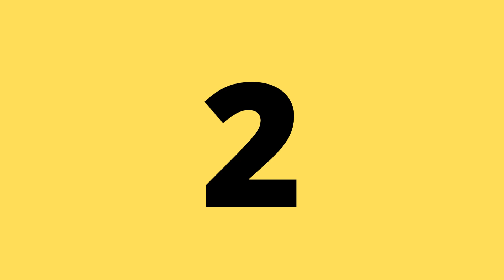दुनिया के सबसे प्यारे कुत्ते | Cutest Dogs in the World | World’s Cutest Dog Breeds#broadymypet#dog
दुनिया के 10 सबसे प्यारे कुत्ते | सबसे सुन्दर कुत्तों की list | दुनिया के सबसे प्यारे कुत्तों की list | कौन से हैं दुनिया के सबसे प्यारे कुत्ते | कौन सा कुत्ता है दुनिया का सबसे प्यारा कुत्ता | दुनिया के 10 सबसे Cute कुत्तों की प्रजातियां | इतने प्यारे कुत्ते कभी नहीं देखे होंगे | दुनिया का सबसे प्यारा कुत्ता किस देश में पाया जाता है। दुनिया के सबसे lovely कुत्ते | कुत्ते जिन्हें देखकर प्यार करने का मन करे | कुत्ते जिनसे एक झलक में प्यार हो जाए | इन कुत्तों की cuteness आपका दिल जीत लेगी